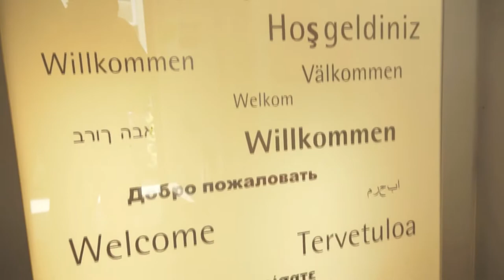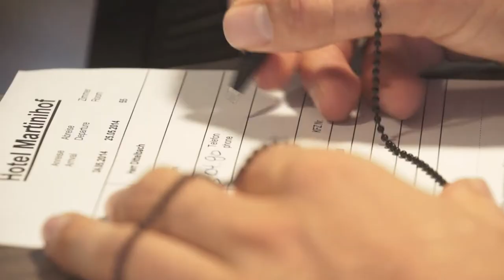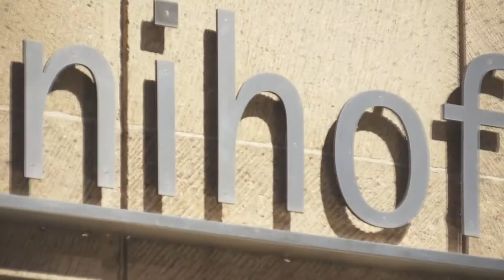Mila Beach Report mit Flüggen und Dollinger. Smart Beachtour Münster 2014